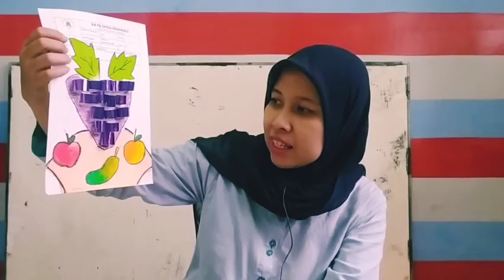Kreasi membuat anggur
Kegiatan menempel dan menggunting